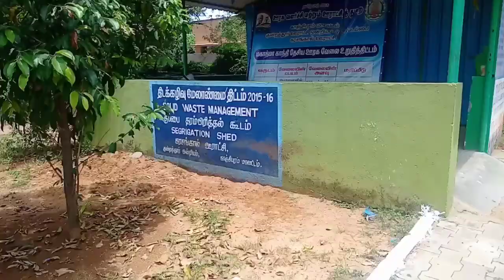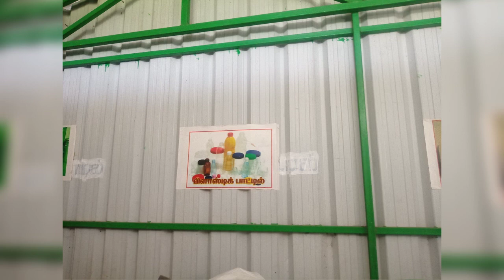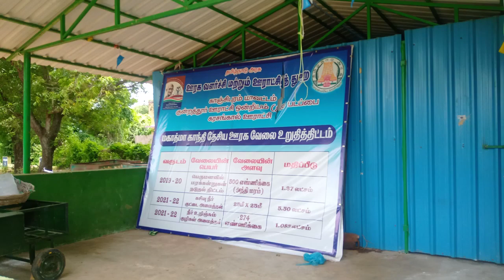Nursery Farm in karasangal panchayat Part 2